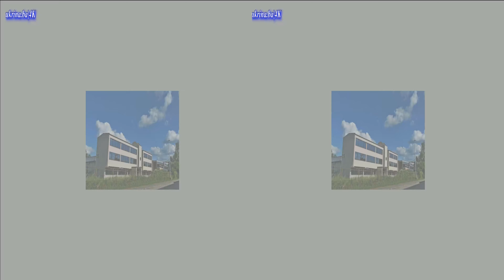GRAD DERVENTA - SUNČANIM ULICAMA 4K3D